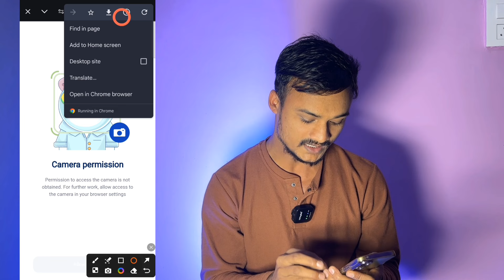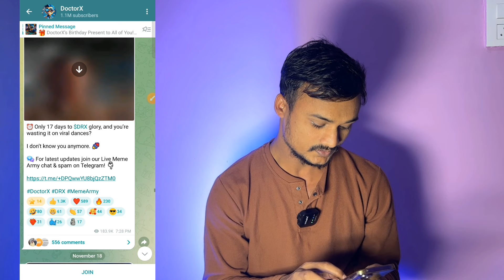Doctor x Face Verification Problem Solve 💯 | Doctor x Listing confirm | DRX price prediction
Doctor x bot

Dm for Instagram any queries